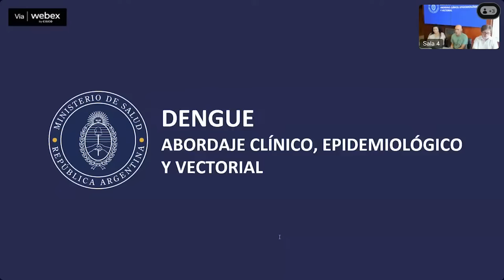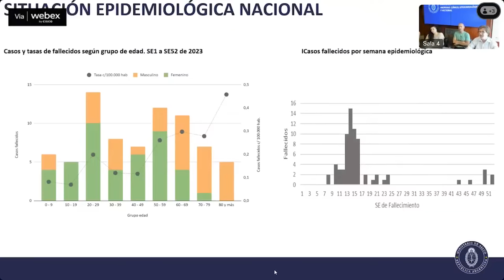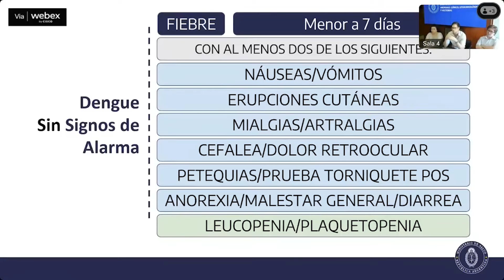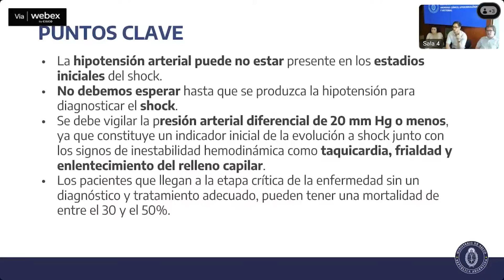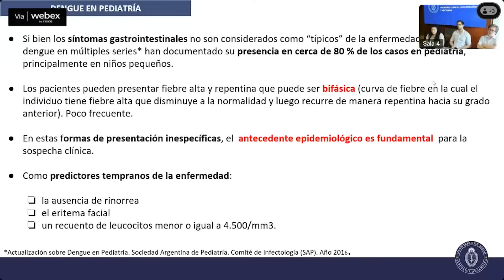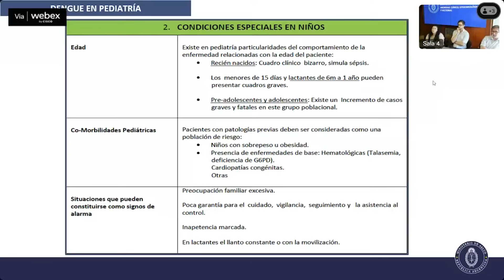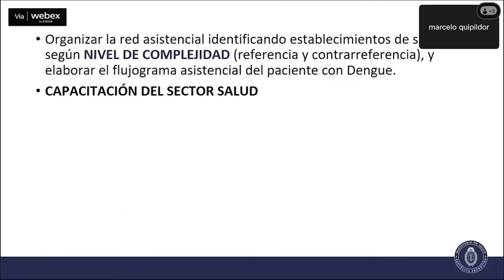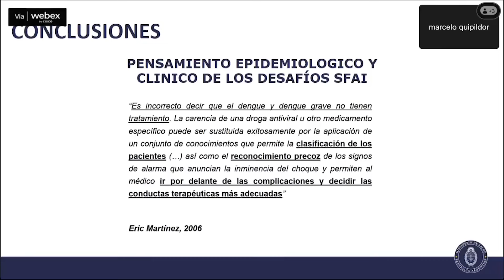DENGUE: Abordaje clínico y organización de los servicios de salud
CICLO DE WEBINARS - DENGUE: Abordaje clínico y epidemiológico y vectorial
Abordaje clínico y organización de los servicios de salud

Encuentro está destinado a personal asistencial de atención primaria y hospitalaria y a responsables de servicios de salud. Tiene el objetivo de abordar la problemática del dengue desde el punto de vista clínico y de organización de los servicios de salud.